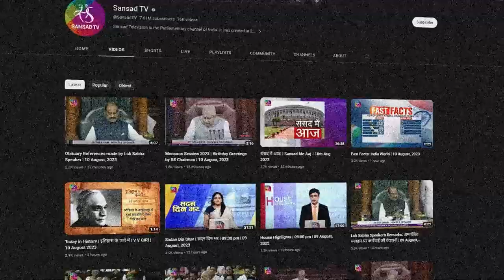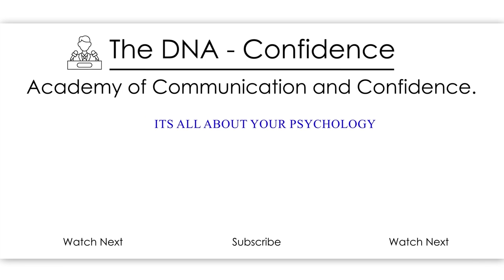Best English news channels in India for English-speaking. | Dr. Sandeep Patil.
In this video, we'll be exploring the top 5 news channels in India. By watching and speaking to these channels, you'll be able to improve your fluency in the language very quickly.

Not only will you be able to speak fluently, but you'll also be able to understand Indian news broadcasts. By following these channels, you'll be able to learn about current events in India and around the world in a way that's easy to understand. So sit back, relax, and watch the news with us!

My best-selling book-
Don't Speak Perfect English-the Psychology of English speaking.
I am sure this will change the way you learn English.

1) Head set:-
Sennheiser PC 8 USB On-Ear Stereo Headset.

2) Lighting:-Neewer 2 Packs Professional Metal Bi-Color Dimmable 660 LED Video Light for Studio

3)Recording device:-Focusrite Scarlett 2i2 (3rd Gen) USB Audio Interface with Pro Tools.

4)Recording interface:-Rode NT1A Anniversary Vocal Condenser Microphone Package

5)Camera lens:-Canon EF50MM F/1.8 STM Lens for Canon DSLR Cameras

6)Camera:-Canon EOS 80D 24.2MP Digital SLR.

7)Laptop used:-HP 15 (2021) Thin & Light 11th Gen Core.

8) Background:-SHOOTVILLA Studio Backdrop Background.

9)Simpex Tripod VCT 880 Plus with Bag for DSLR Camera

10)Sony a7 III Full-Frame Mirrorless Interchangeable-Lens Camera (with 28-70mm F3.5-5.6 OSS Lens), 2x Optical zoom, Black

11)Rode Wireless Go II Dual Channel Wireless Microphone System, Black (Model Number: WIGOII)

12)Sigma 35mm f/1.4 DG DN Art Lens for Sony E Mount Mirrorless Cameras (303965) (Black)